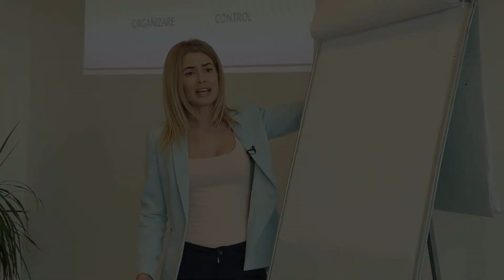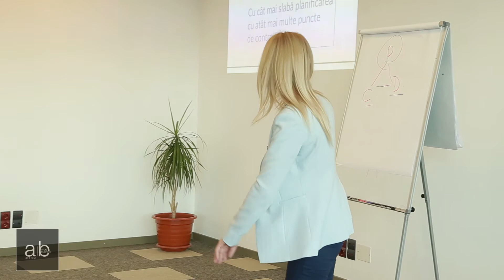Competențe manageriale I Director Angry Business